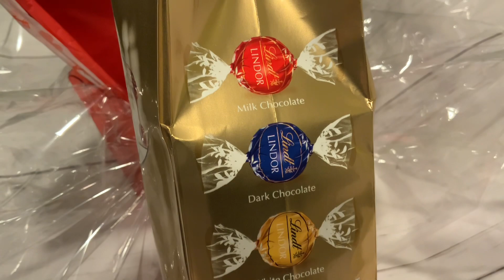COMO HACER UNA CANASTA PARA SAN VALENTÍN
Ensalada y como hacer una canasta para san Valentín,sólo necesito una canasta pequeña papel transparente,papel con corazones,rosas, chocolates y manos ala obra.Todo esto lo podemos comprar en la tienda de dolar y listo.